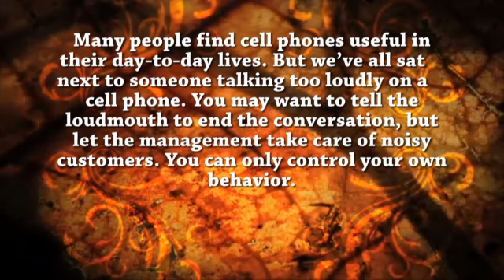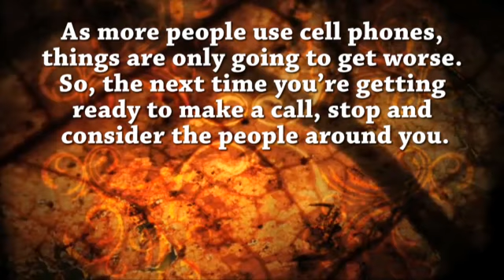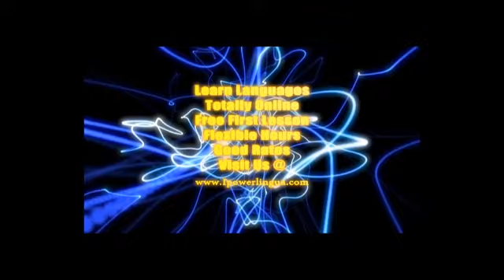Beginner's English Listening and Reading Exercise 15 - Cell Phone/Mobile Etiquette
This exercise is for students of Beginner's English so that they can practice their listening and reading skills.

Visit iPowerlingua.com for English classes, TOEFL classes and more.